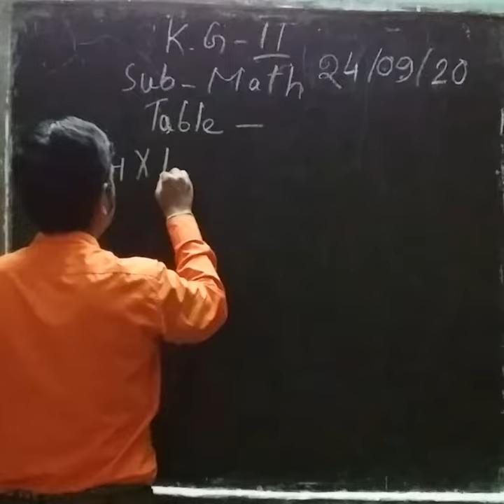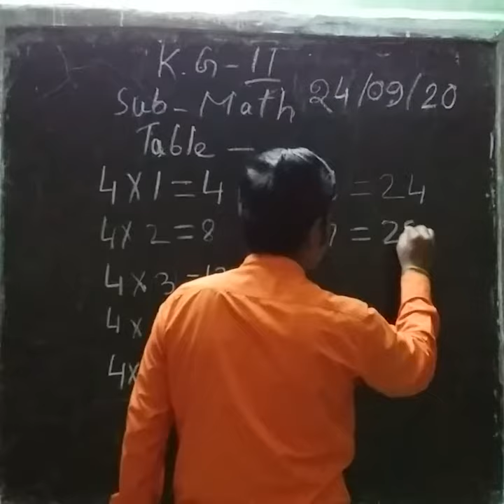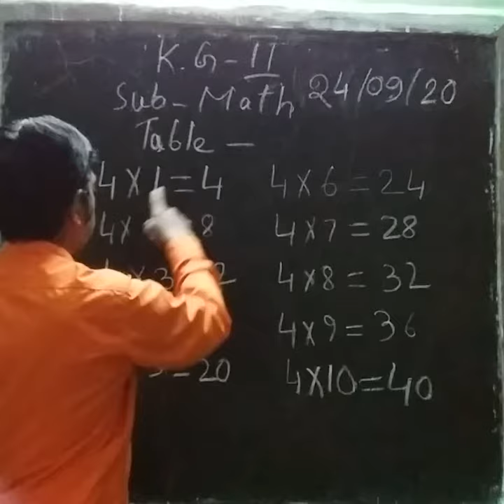1006 KG II MATH 24 09 20